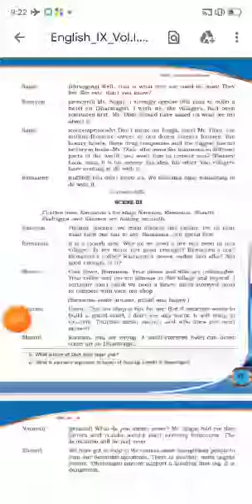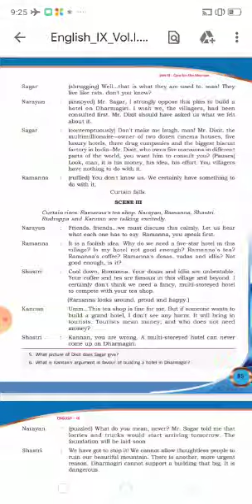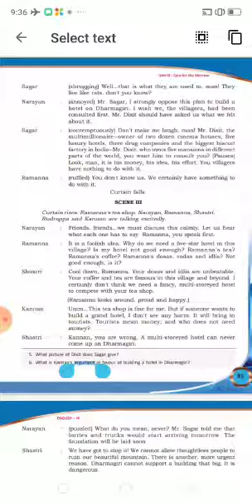English 9th unit 3 chapter 2.2